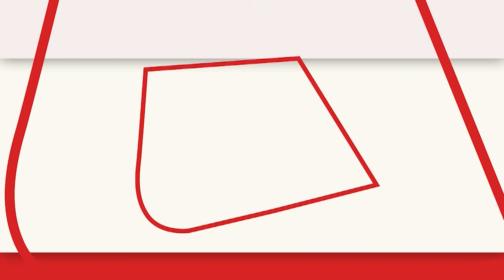Maharashtra: Shivsena के Aditya Thackeray ने दी CM Shinde को बड़ी चुनौती 'मेरे खिलाफ लड़े चुनाव'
I've challenged this unconstitutional CM (Eknath Shinde) to contest the Assembly elections against me. I will resign from my seat & he should resign from his seat, and let him contest from Worli against me: Shiv Sena leader Aaditya Thackeray

मैंने असंवैधानिक मुख्यमंत्री (एकनाथ शिंदे) को मेरे ख़िलाफ़ विधानसभा चुनाव लड़ने की चुनौती दी है। मैं अपनी सीट से इस्तीफ़ा दे दूंगा और उन्हें अपनी सीट से इस्तीफ़ा दे देना चाहिए और उन्हें मेरे ख़िलाफ़ वर्ली से चुनाव लड़ने देना चाहिए: शिवसेना (उद्धव ठाकरे गुट) नेता आदित्य ठाकरे